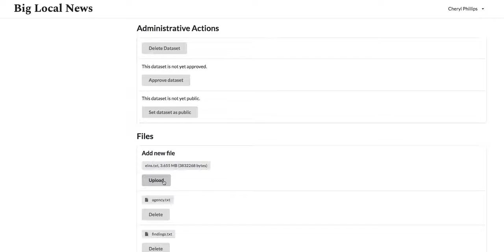upload bln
bln platform